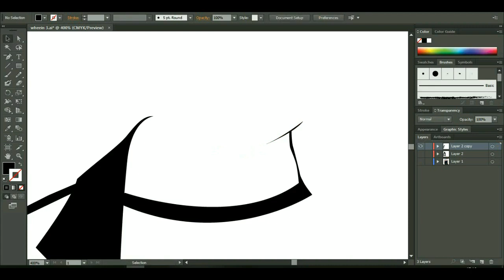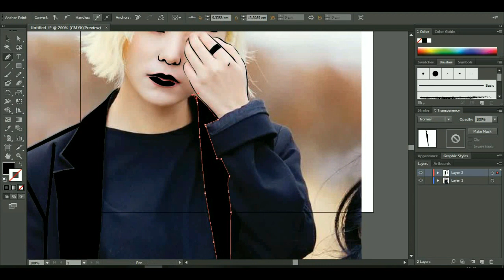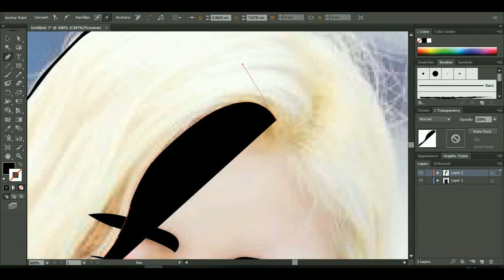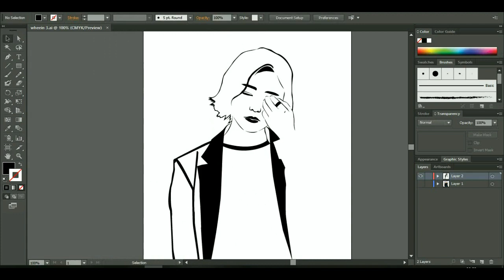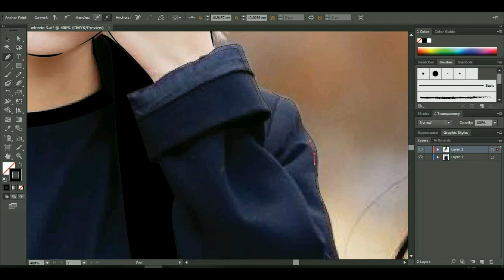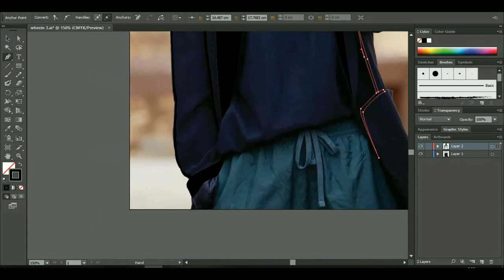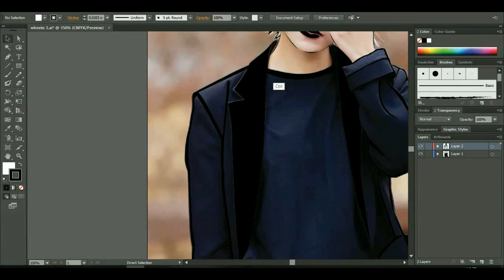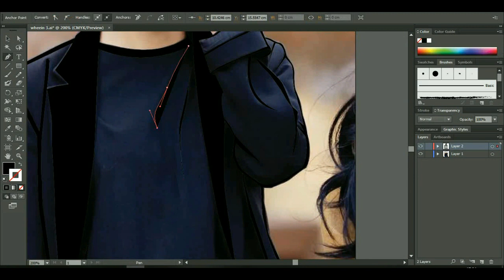Mamamoo Wheein Lineart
the 2 Minutes first is a reverse video because i forgot to record them
welcome to Indonesia MAMAMOO, enjoy your time here
Song : Lie to me by 50 Seconds of Summer